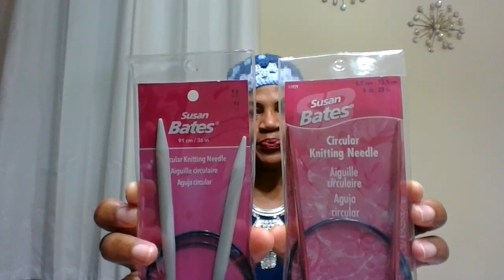I Got Some BIG TWIST YARN - Happy Mail Time :)